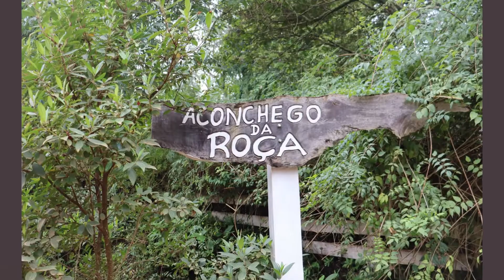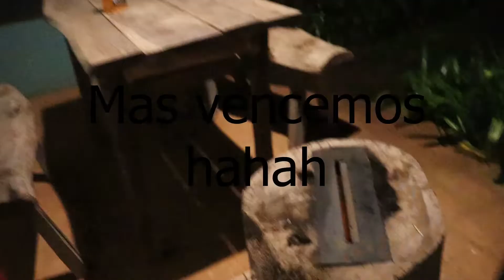Nos hospedamos em uma pousada encantada | Aconchego da Roça | Gonçalves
Conheça esse lugar encantado que nos hospedamos!
A pousada Aconchego da Roça é linda, tem um café da manhã incrível e parece ter saído de um conto de fadas.

Curtiu? Siga eles no Insta e se hospede lá também.